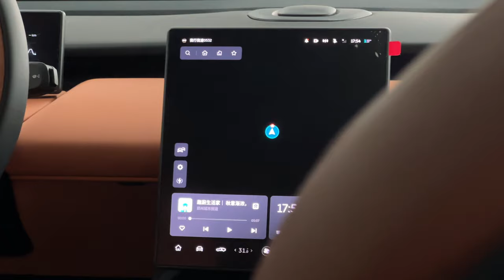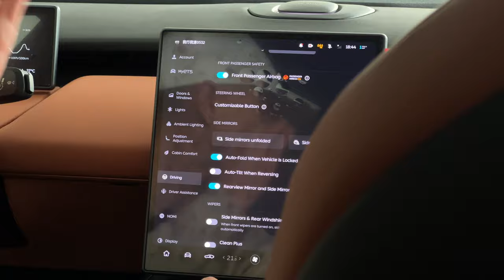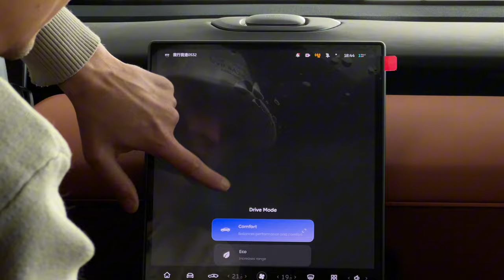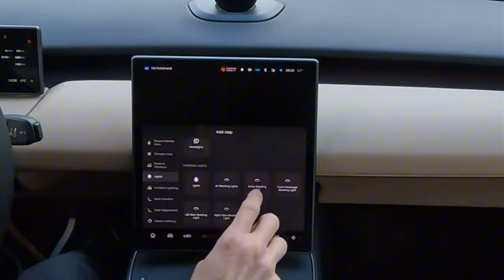Все что нужно знать о NIO ET5! Test - Характеристики - Цена - Купить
В этом выпуске руководитель компании Electro-car.by  Ян Шарапов расскажет о всех тонкостях NIO ET5 за 3 минуты!  А так же не забывайте подписываться на наш канал!

Стоимость данного NIO ET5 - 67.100$ в наличии в Минске

Узнать как привезти и сэкономить можно по телефонам:
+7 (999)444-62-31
Пишите/звоните Telegram /WhatsApp/Viber

В кадре:
Спикер: Ян Шарапов